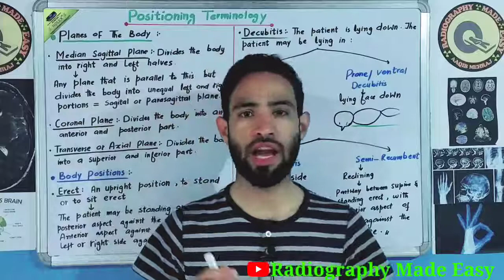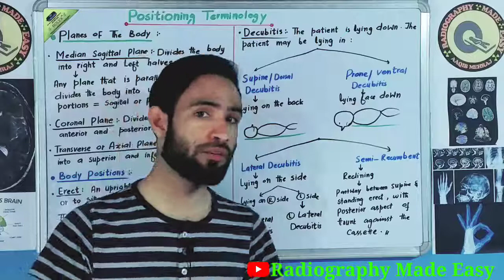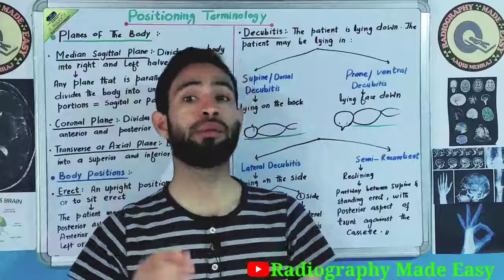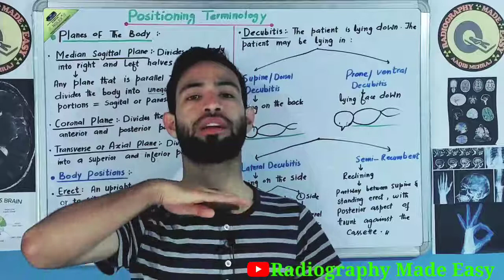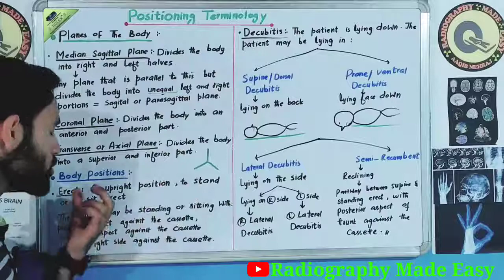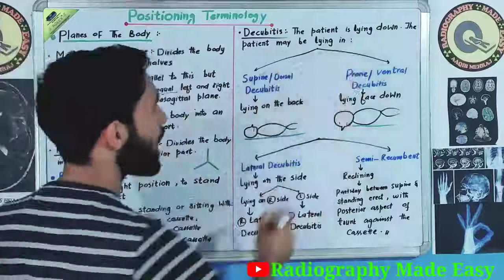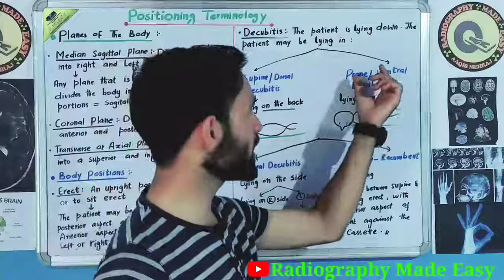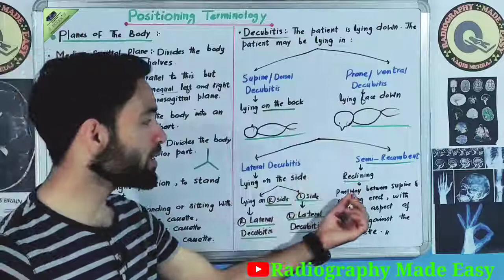Lec 1 | Positioning Terminology | Radiographic Positioning